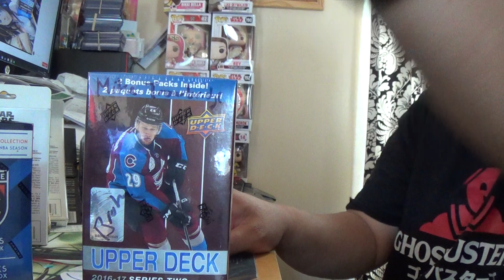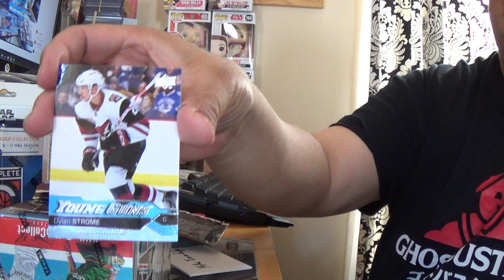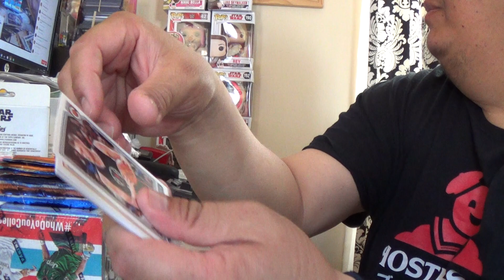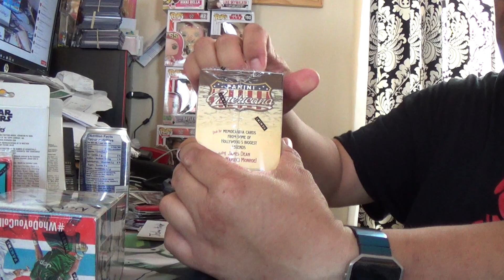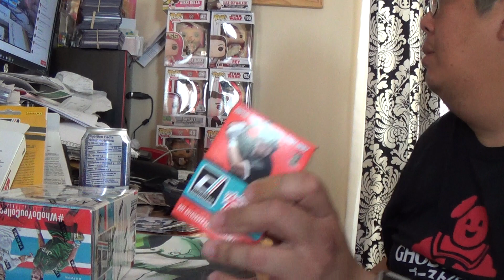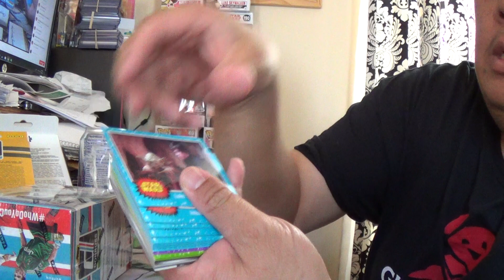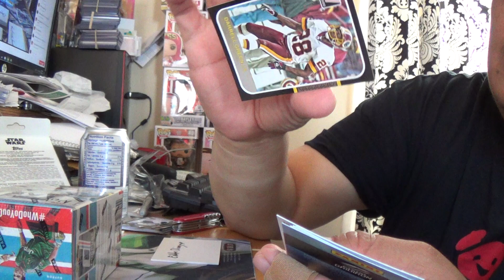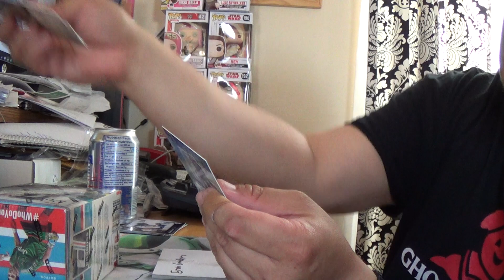Canada Day & 4th Of July Giveway 2018